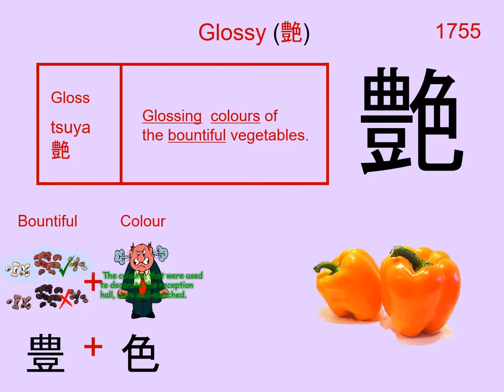Chinese Character 艶 Glossy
1755. 艶 Glossy : Japanese Kanji (Chinese character) composed of:
Radical : 色 Colour

Readings
Kun: つや、 なま.めかしい、 あで.やか、 つや.めく、 なま.めく
On: エン

Phonetic: ? (?)

glossy, luster, glaze, polish, charm, colorful, captivating